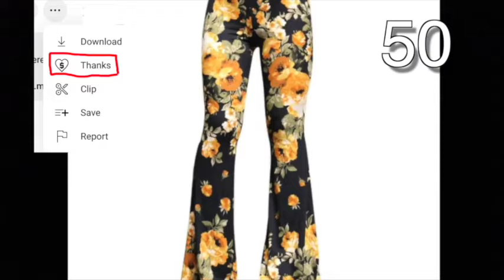50+ Compilation of Ideas for Upcycle Sewing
This is a compilation video of older videos that my newer viewers may not have seen.

I was looking on Pinterest trying to find some inspirational clothing to start a project. And, I ran across over 50 different ideas to get inspiration from, from the fantastic creators found on Pinterest. This is a compilation of past ideas.

There are some really neat ideas on this list, and I’d like to recreate one, myself. Please vote for your favorite in the comments below, and give a like indicating that you’ve voted. Once I get 100 votes, I will recreate one of the winning ideas.

Thank you for your patronage, and have a beautiful, wonderful, fantastic day!